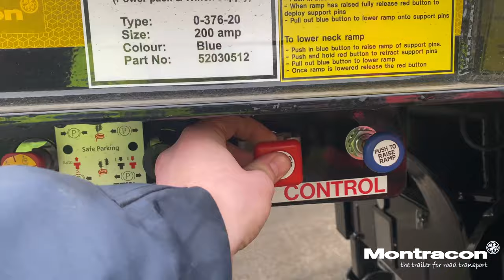Montracon MT45 Machinery Carrier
The new Montracon 3 Axle Machinery Carrier (MT45) trailer offers maximum flexibility. With the facility of ‘self’ loading access platforms such as small electric scissors and smaller forklifts up onto the neck under their own power rather than winched on!

In the past, this would have meant two trailers, one suitable for access specification equipment and another for plant machinery. The MT45 is a truly versatile machinery carrier suitable to carry most product variants without the need for doubling investment in trailer purchase.

MT45 Carrier is offered with a shopping list of pre-engineered optional features that enable a customer to choose progressively just the right level of specification to suit their exact needs for versatility and flexibility.

For example, optional modules include outriggers, outrigger timbers, 5t capacity deck lashing rings to complement the side rave lashings, winch mounting plate and electric winch, numerous headboard options, choice of ramp options, and others. Contact our team today for a tailored quotation.

Plated up to 45-tonne gross trailer weight
1500mm galvanised neck, air-operated thus no manual handling
Low profile loading incline to rear and neck area
300mm heavy-duty side rave
BPW axles
Rear steer axle option
Pre-engineered optional features for versatility and flexibility